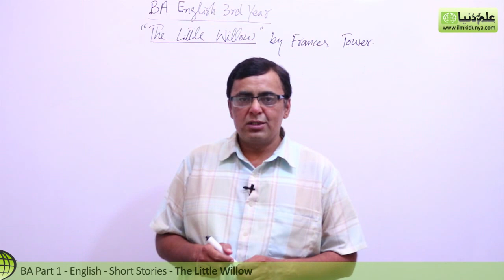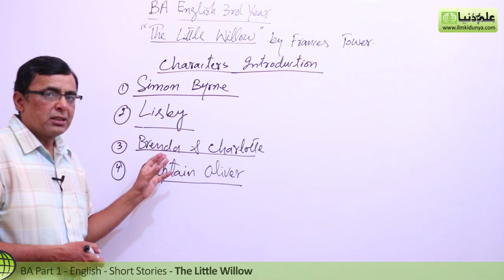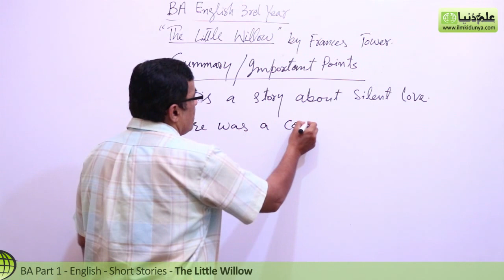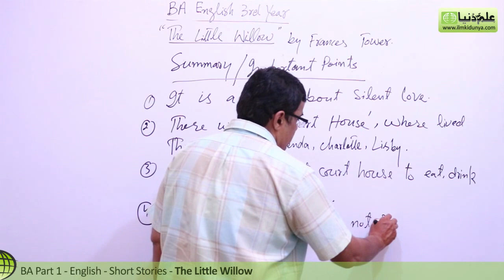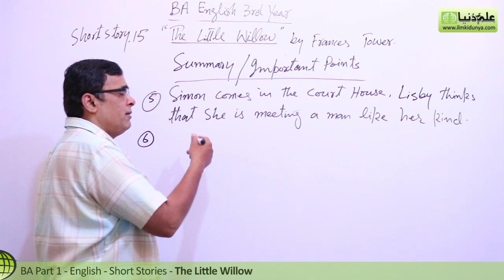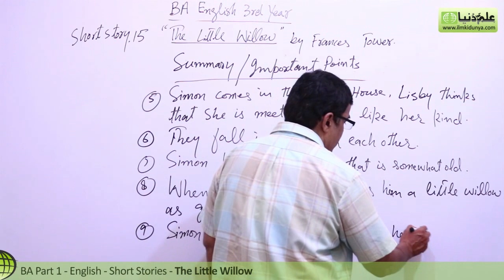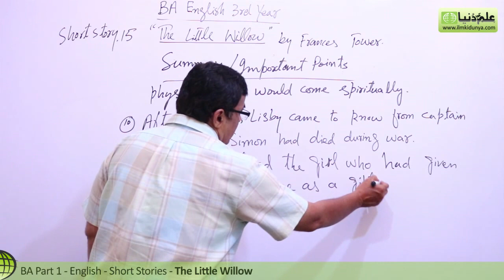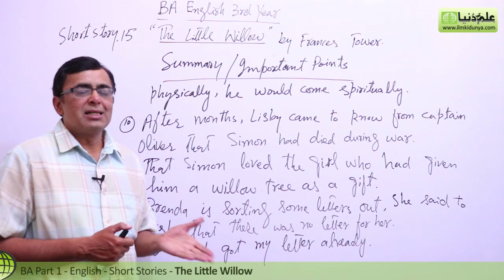BA English Short Stories, The Little Willow Lec 1 - BA English Book 2 Short Stories PU/SU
"BA English Short Stories 15 The Little Willow" Online lectures for BA English Part 1 by Mr.Shahid Bhatti.

In this video following sub topics have been taught:

- Character Introduction
- Important Points